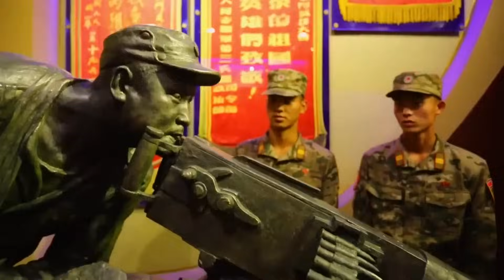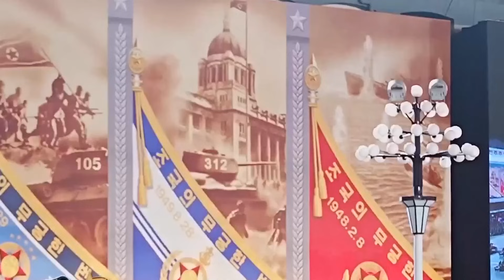Victory Day North Korea | Neon Synth Socialist State | Perturbator - Disco Inferno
How make best Parade in the world
Another in 2023 Night North Korean parade for celebration of 70th Victory Day Parade in Patriotic War 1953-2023
same chassis same characteristics

source: 70th Victory Day Parade in Patriotic War 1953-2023

00:00 Legacy
00:39 Opening
00:57 Artistic action
01:24 Light show
01:57 Ancestors cult
02:24 Modern tanks
02:46 Neon plane salute
03:34 Banazai to Kim
03:48 Infantry part
04:16 Special Elite Units
04:46 God Complex